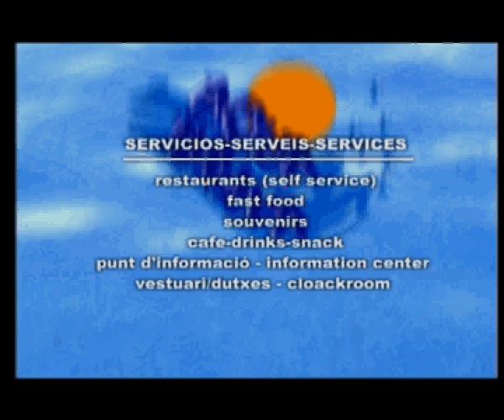aquabrava07avi.avi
Aquabrava en 5 minuts